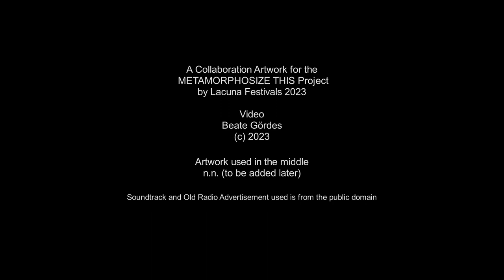Finished Title: DO YOUR SHARE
Original Media: ink and block print   Finished Media: Video

Collaborating Artist Reflection:  The artwork I received spontaneously aroused vague associations in me. Then I followed my inspiration very intuitively and found exactly the material in my collection that I could work with to create this video.

This artwork was created by two artists who have never met. Artists signed up for a project entitled 'Metamorphosise This' and were asked to provide an incomplete artwork for another artist to collaborate on and finish. We used a spreadsheet formulae to randomly assign each artwork to another artist. Artists then had four weeks to complete the artwork. These are the results.

Congratulations to all of the artists involved in this project.